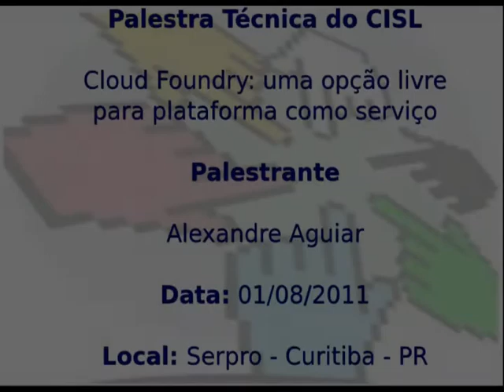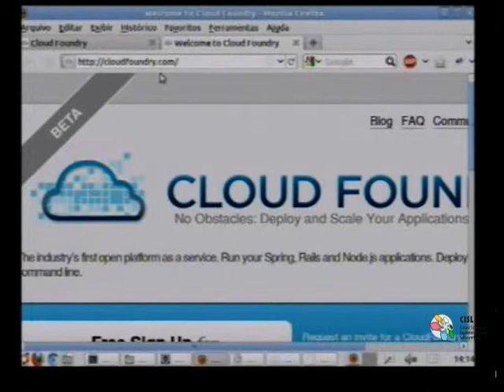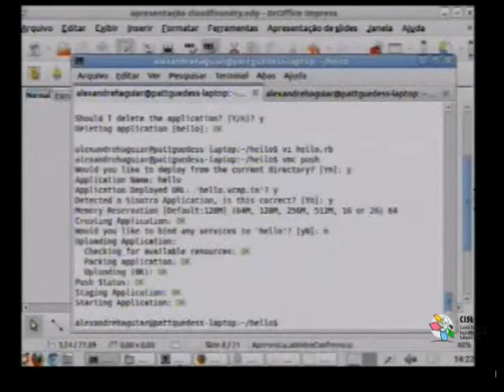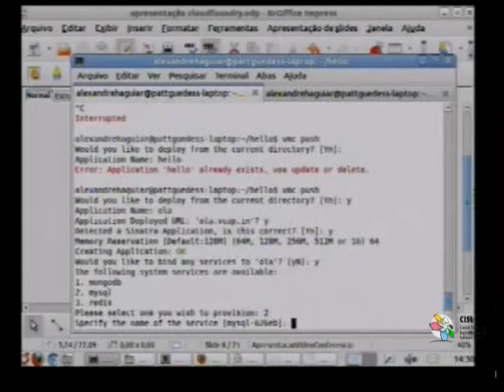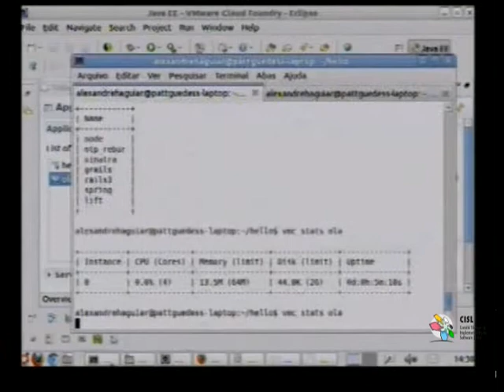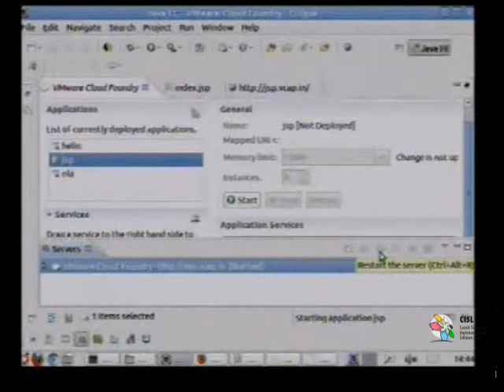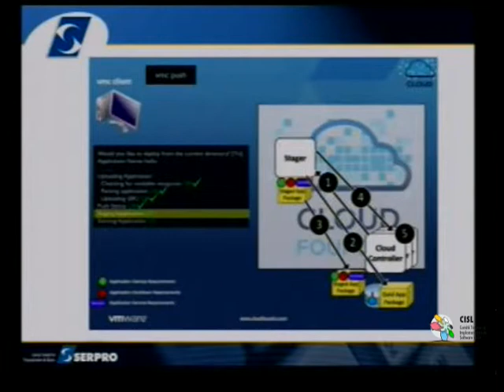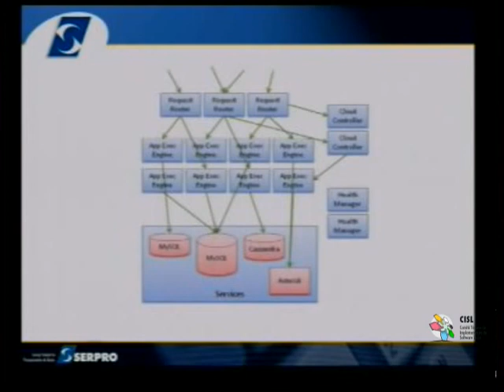Palestra Técnica do CISL: Cloud Foundry: uma opção livre para plataforma como serviço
Palestrante: Alexandre Aguiar

Local: Serpro - Curitiba - PR

Colaboração: Coordenador regional do comitê de software livre - Flagner Camargo